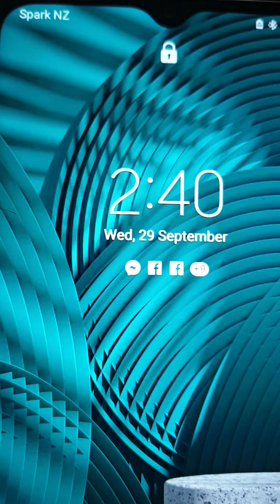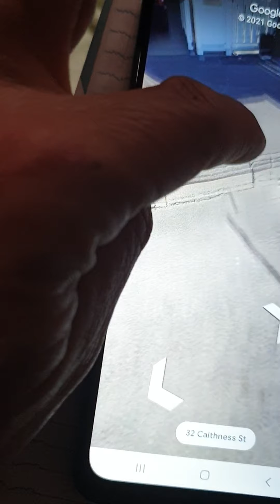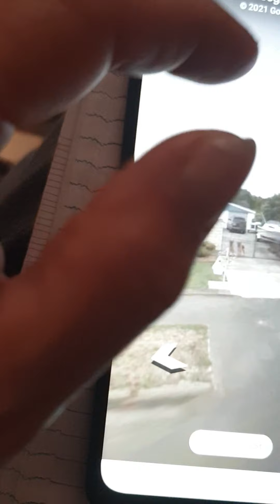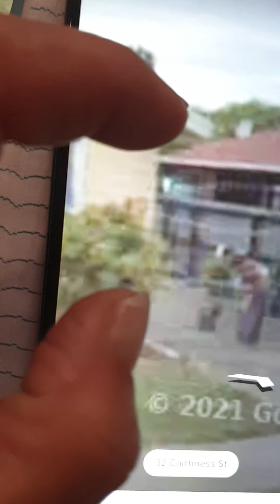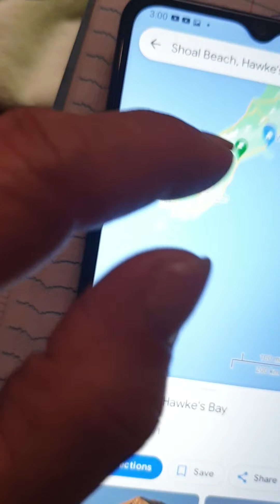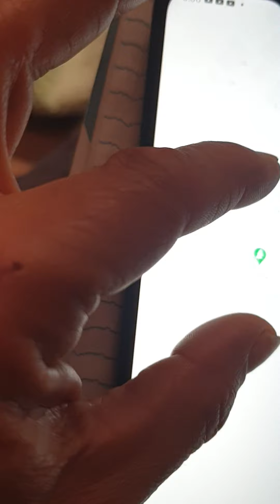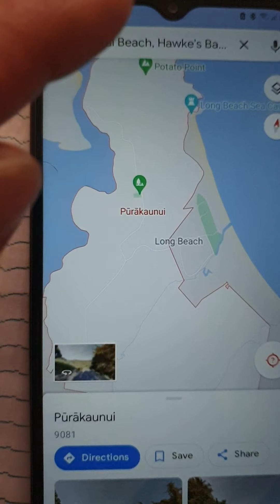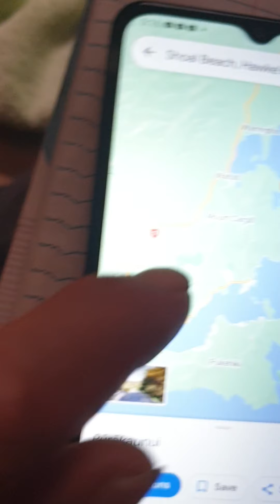2/2 32! The Bear is Moving, round the corner. I am Shown HOME 32 Angel and the Land before time.